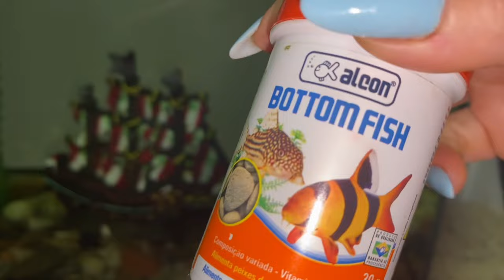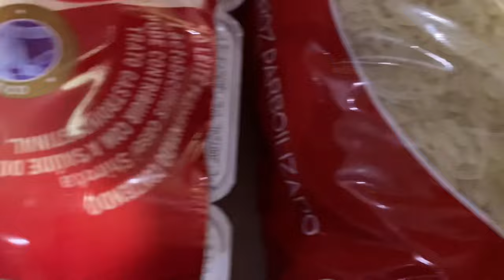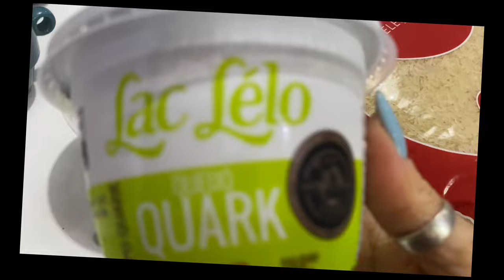O QUE FAZER PRA LIMPAR A CASA SEM PREGUIÇA😱FAXINA COMPLETA NO CLOSET🥵MORREU OS PEIXES DO AQUÁRIO😭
Oi gente linda que acompanha o canal , espero que vcs gostem de passar o di comigo hoje. Fiz bolo de milho com goiabada . Espero motivar vcs sem desânimo sem depressão bora deixar tudo limpinho.

O senhor é nosso pastor nada NôS faltará 🥰🙏🌷

Meu Instagram @cleidetcoelho

Receita do bolo de milho com goiabada

3 ovos
1 lata de milho 🌽 verde
1 xícara de flocão
1 xícara de leite
50 ml. De óleo
1 colher de manteiga ou margarina
Coco ralado e queijo a gosto
1 colher de fermento em pó p bolo
Bater tudo no liquidificador
Goiaba pra finalizar